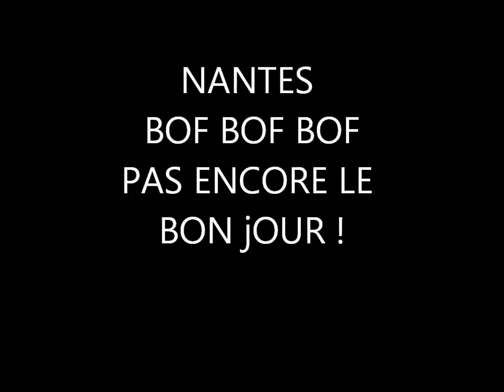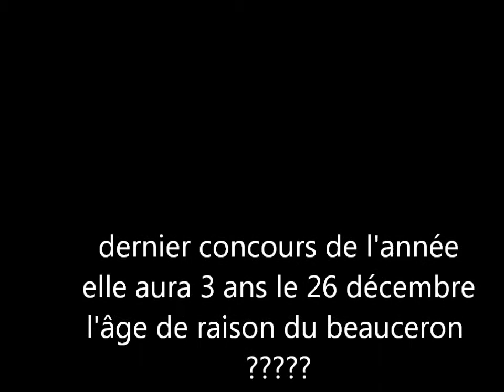décembre 12, 2010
nantes